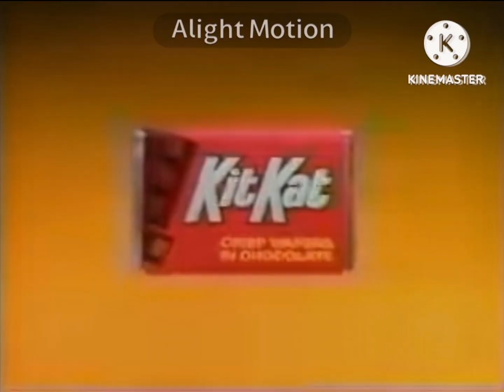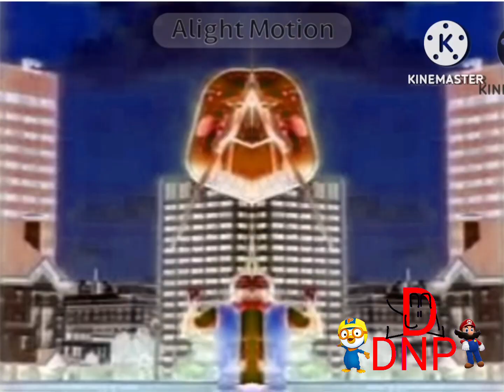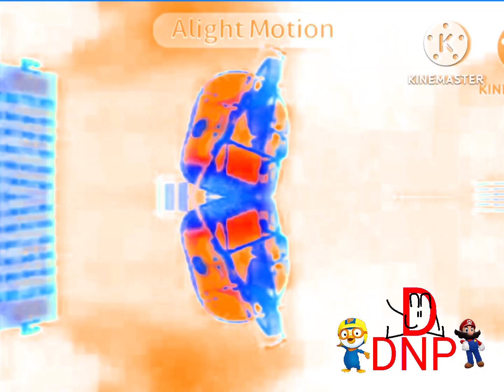Preview 2 Gimme A Break Kit Kat Commercial Song (1998) Effects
Normal
Mari Group
Leaf Fall Down Major
Wanda Rabbit Major
Cold Major
I Killed X
Diamond Major